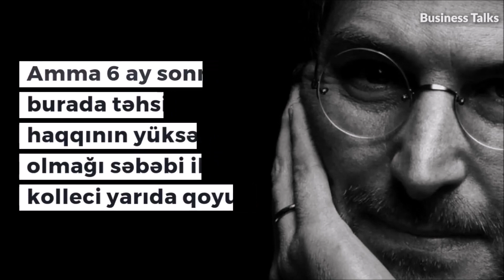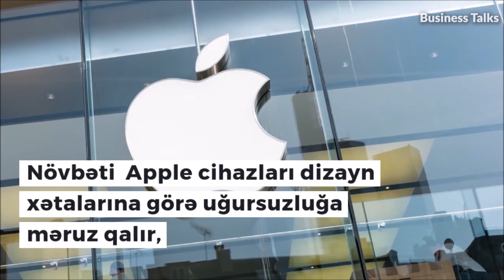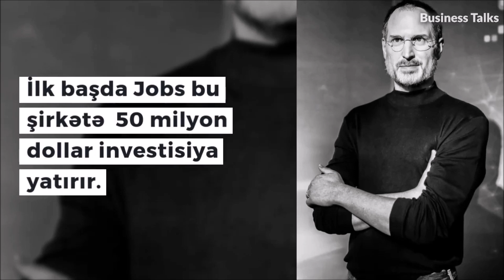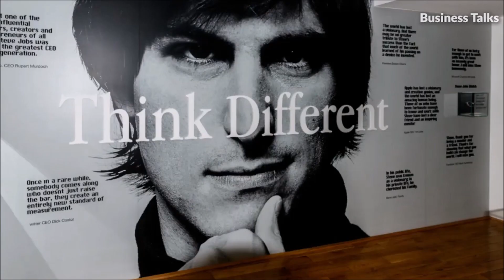Steve Jobs Apple şirkətini nece yaratdı?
Bu video Apple sirketinin qurucusu olan Stiv Jobsun heyat hekayesi haqqındadır.Stiv Jobs Apple sirketini qurmazdan once heyatda hansı cetinlikleri yasayib ? O Apple sirketini necə qurdu ? Bu videoda bu suallara cavab tapa bilersiniz .